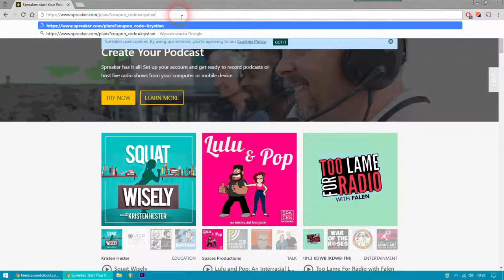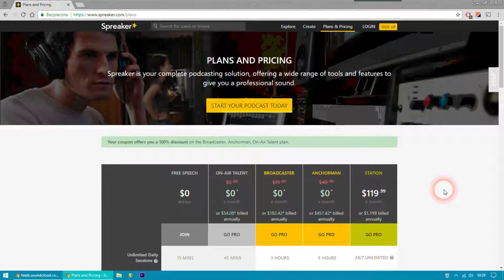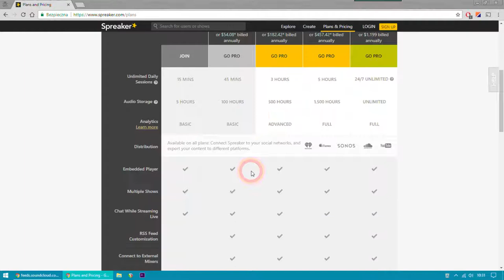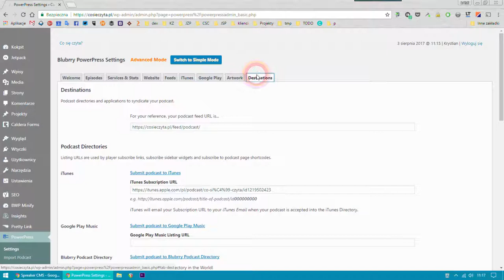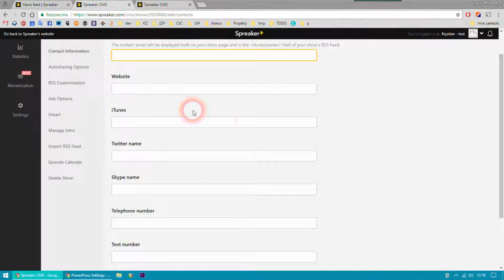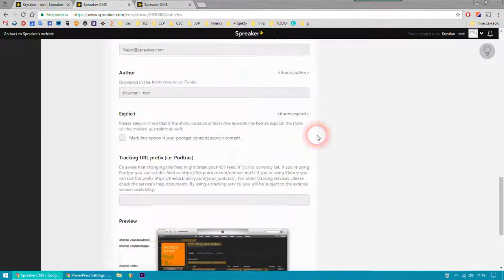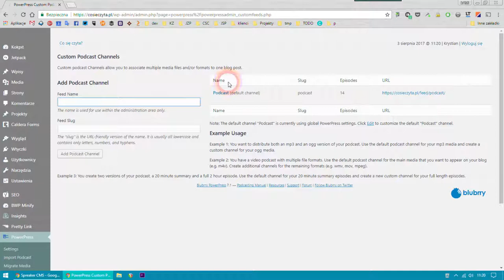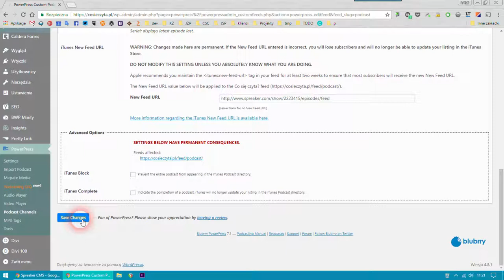Jak przenieść podcast do Spreakera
Kiedy warto przenieść podcast z własnego serwera do dedykowanej usługi hostingowej i jak to zrobić? Podpowiadam na przykładzie Spreakera.

== AKADEMIA PODCASTERA ==